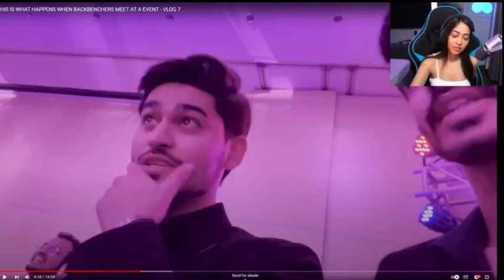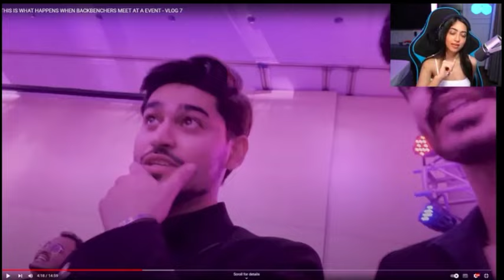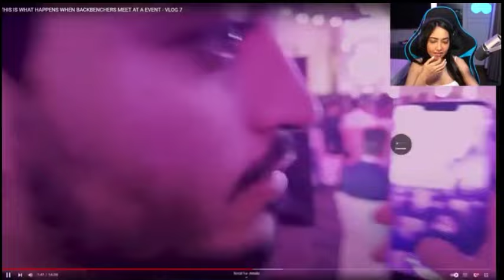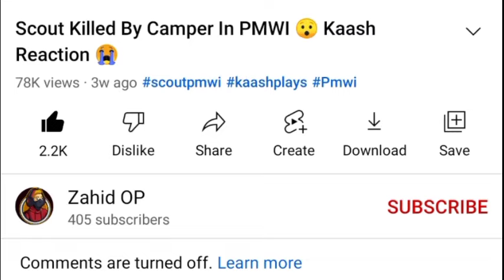Kaash Funny React On @SnaxGaming Vlog😂 | Kaash Shocked By Snax And Joker Masti😂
Kaash Funny React On ‎@Snax Gaming   Vlog😂 | Kaash Shocked By Snax And Joker Masti😂

Kaash React
Kaash Reaction
Kaash React Snax
Snax Vlog
Kaash Impressed By Snax
Kaash On Scout